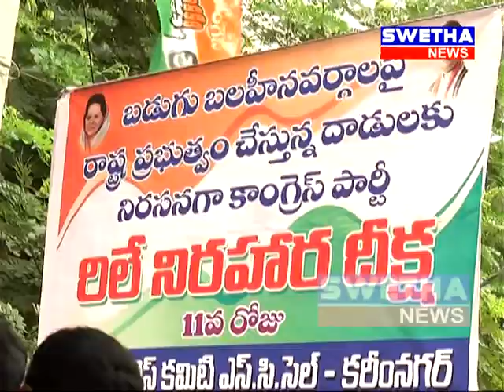కాంగ్రెస్ రిలే నిరాహార దీక్షలు - 25-09-2017